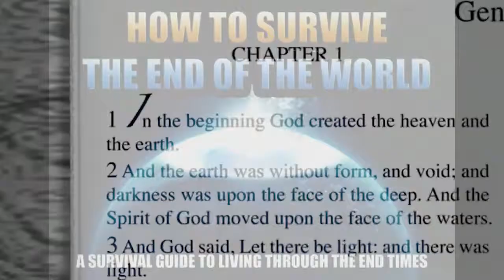The Sure Word of Prophecy trailer -- a presentation by Steve Henderson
Steve Henderson was raised in a godless home in the Southern Cal area. Having never been exposed to the Bible, he was introduced to some believers who shared Yahshua (Jesus) in living color. It was through this association with them that he began to search out the meaning of life's truths and began on a journey to ponder God. After many years of study, he became convinced through the prophetic Word that the Bible could be confirmed as absolute truth. This part of the series centers on the convincing prophecies that brought him to a saving faith in Yahshua. You will discover that, indeed, the Bible was inspired by the One True God (YHWH). This is the first in the three-part series into THE SURE WORD OF PROPHECY.